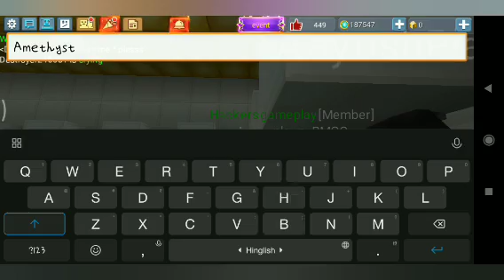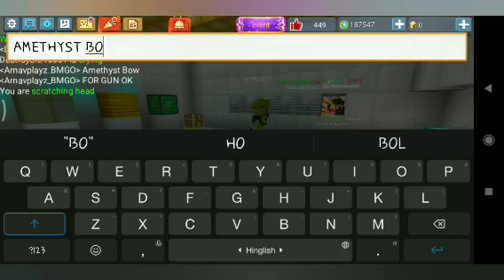Blockmango sky block I found scammer scammed my gun😡😡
Don't trade with him he is a scammer!!